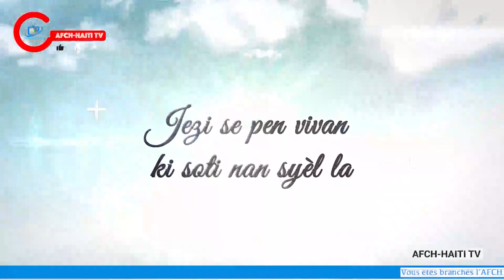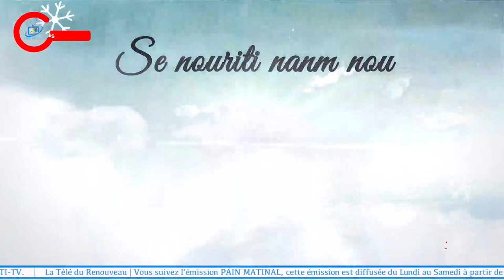Émission spéciale : Samedi Saint - AFCH HAITI TV